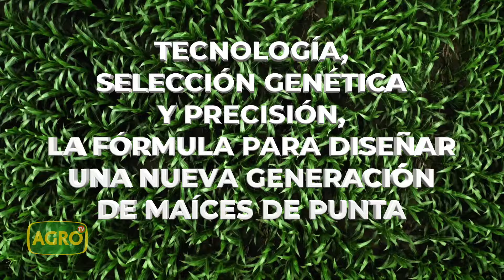Este Sábado 4 de Mayo en AgroTv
@agrotvcomar en todas las redes